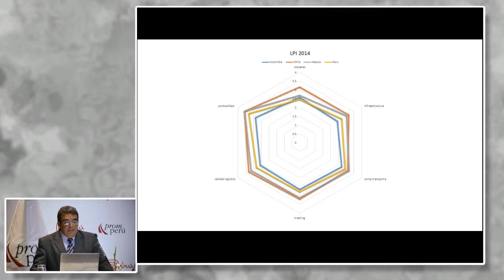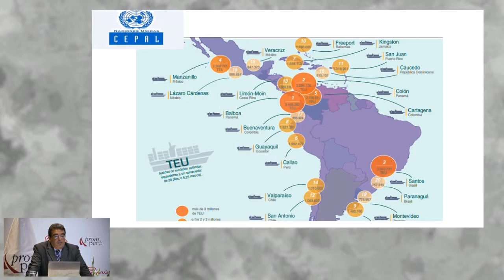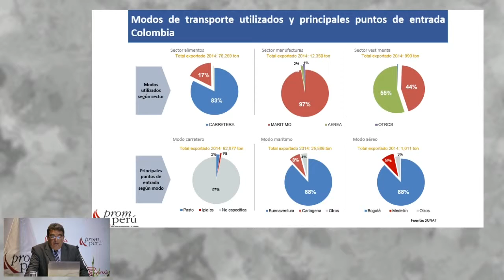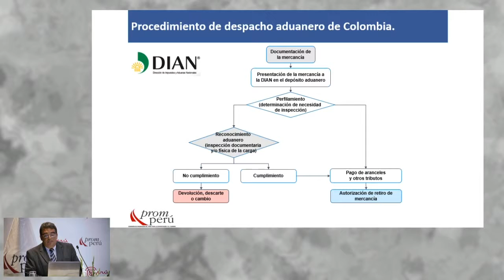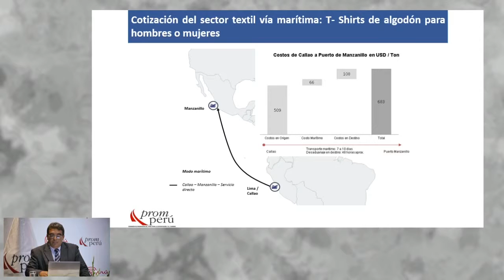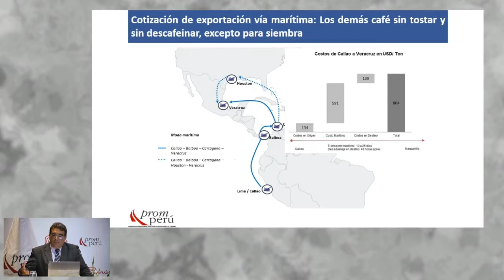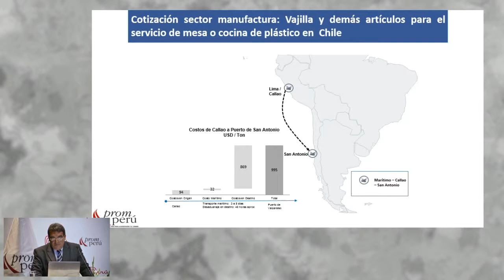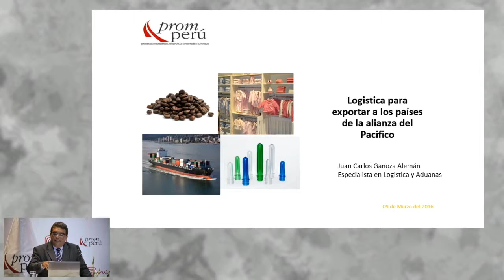Logística para exportar a los países de la Alianza del Pacífico. GANOZA, Juan [09 de marzo de 2016]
Conferencia del Seminario Miércoles del Exportador PromPerú. "Logística para exportar a los países de la Alianza del Pacífico".

GANOZA, Juan Carlos
Especialista de logística y Aduanas de PROMPERÚ

Comercio Internacional
PromPerú